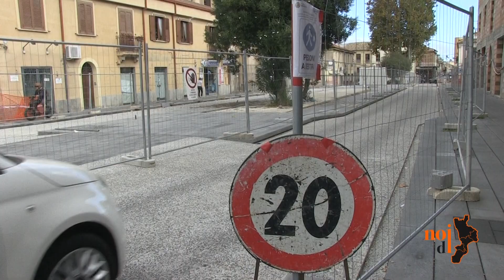Ora parlo io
A piazza Luigi Razza riapre il cantiere e il progettista e direttore dei lavori spiega il motivo dei ritardi e i presunti errori